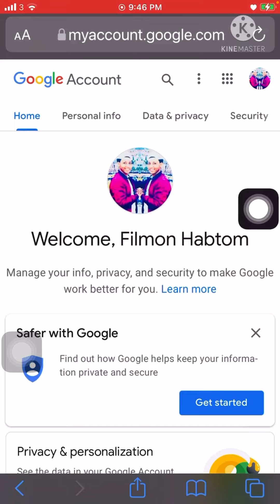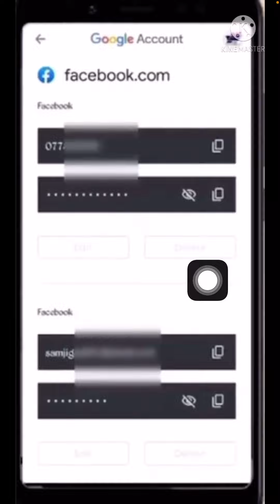Password Nay Facebook kemey gierna nrekbo